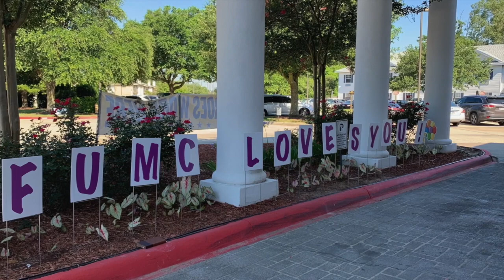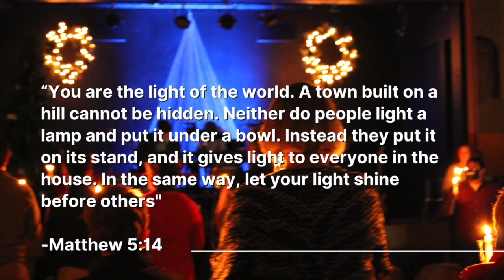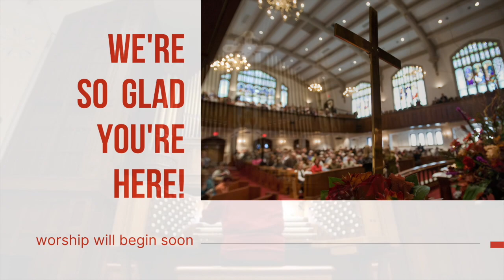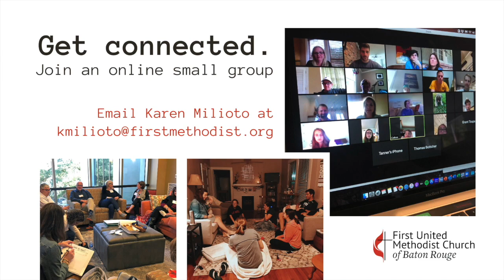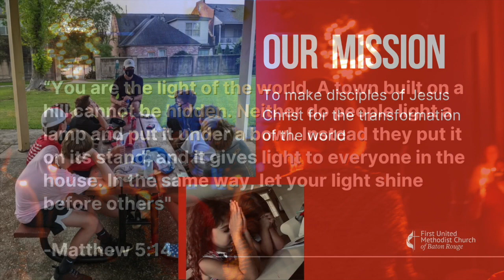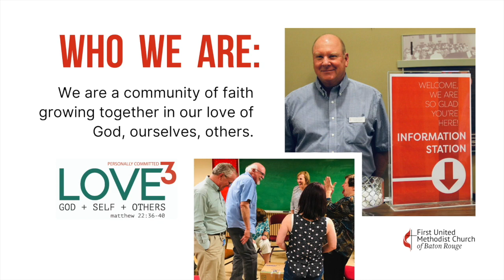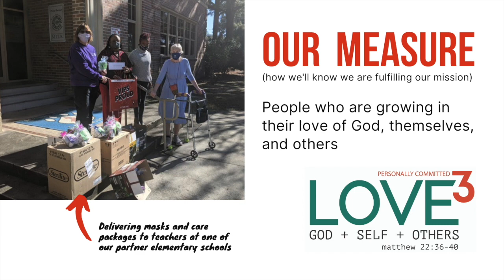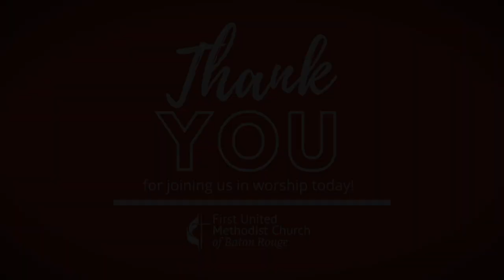The America Street Service | July 25, 2021